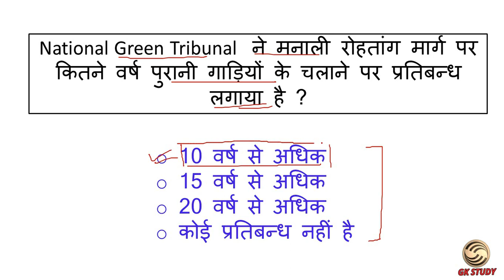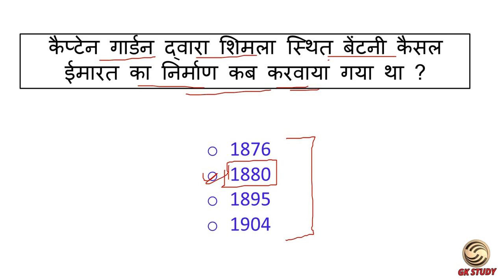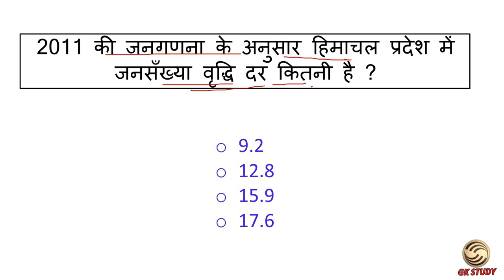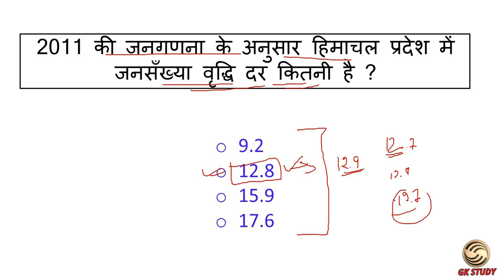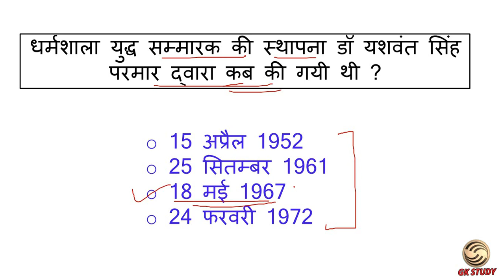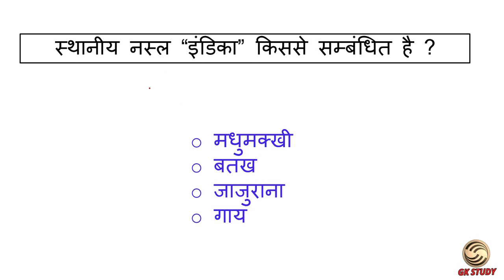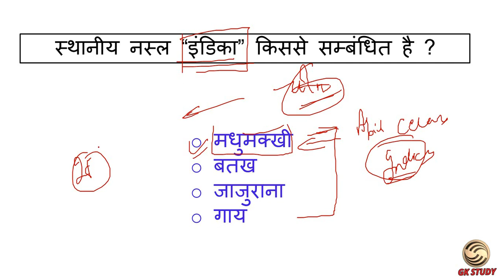HP GK in Hindi 2019 ! Top Expected Himachal GK Questions ! GK STUDY !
Rahul Gupta

** ourtimecoming03 **